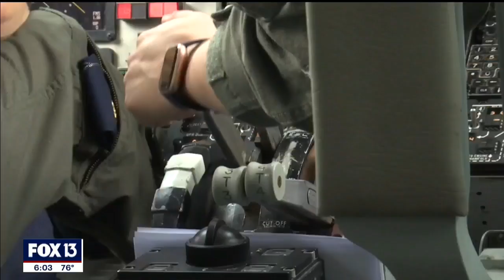Air Force tanker, carrying students on STEM field trip, makes emergency landing at MacDill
A KC-135 refueling plane, carrying teen girls from two Bay Area schools on a STEM experience, had to make an emergency landing at MacDill Air Force Base on Thursday.

The flight, featuring an all-female flight crew, took off this morning on a mission to refuel a C-17 cargo plane over the Carolinas. Also aboard were about two dozen students and staff members from local middle schools in what a base spokesman said was the first-ever all-girls STEM flight.

FOX 13’s Elizabeth Fry was also onboard the plane to produce a feature story about the flight.

According to Fry, an unknown in-flight emergency occurred a few minutes after takeoff, requiring the plane to return to MacDill.